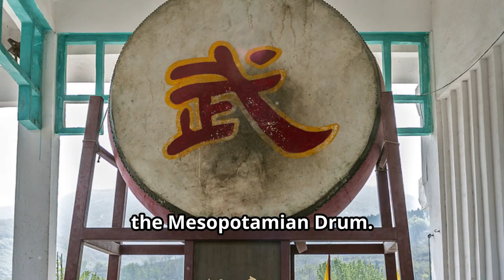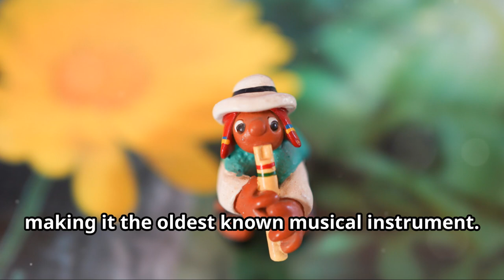Top 10 Most Ancient Musical Instruments